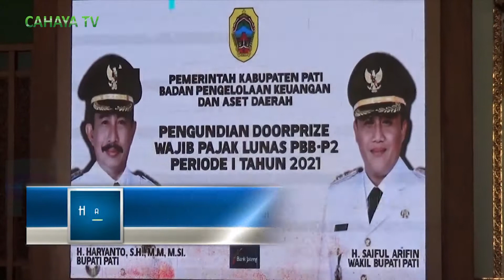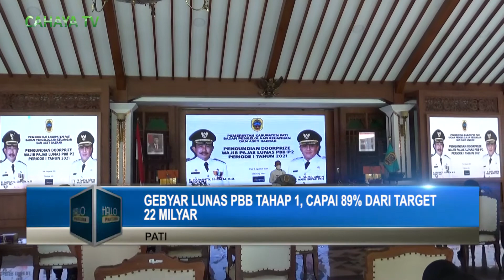Gebyar Lunas PBB Tahap 1, Capai 89% dari Target 22 Milyar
BPKAD Pati gelar gebyar lunas PBB P2 tahun 2021 serta pemberian doorprize percepatan pelunasan pembayaran PBB P2 periode 1 di Pendopo Setda Pati, Kamis pagi.